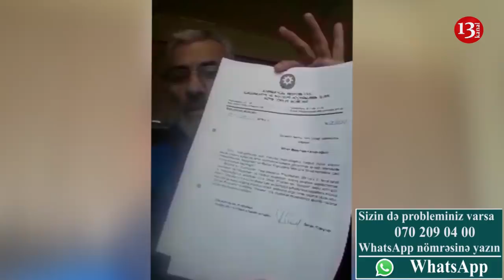"Təcili sürətdə dediyimi edin, Allaha and olsun bu gündən sizə qarşı cihada qalxacam "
Şikayətçi Məhərrəm Əliye iddia edir ki, onun evi məcburi köçkün tərəfindən əlindən alınıb. Əliyev və 6 ailə üzvü illərdir kirayədə qalır.  Bu illər ərzində o, düz 74 min manat pul xərcləyib. Onun müraciət etmədiyiyer qalmayıb, baxan isə yoxdur.